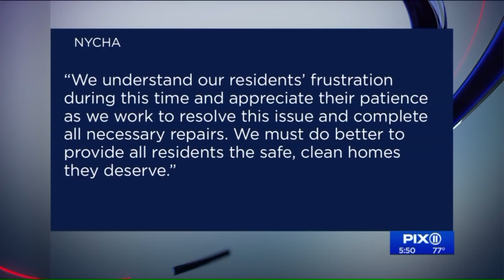Pipes keep bursting, flooding Bronx building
Four pipes have burst in five days. One resident compared the situation to a tsunami. A 106-year-old woman`s home started to flood one day.